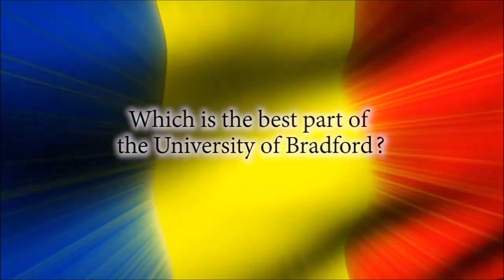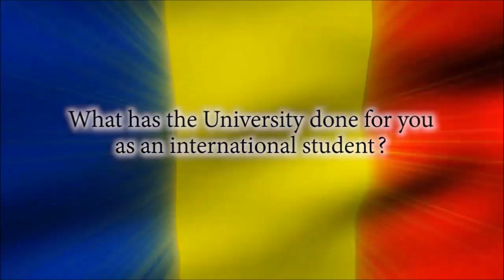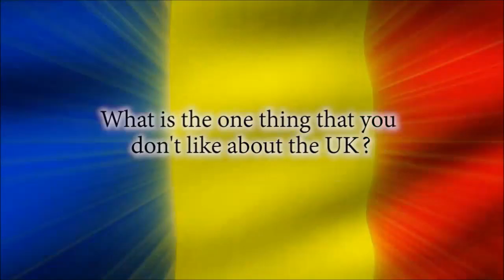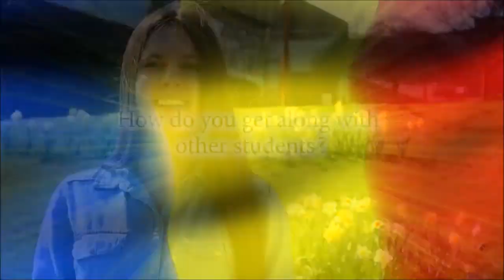Imran Khan University of Bradford (Urdu/Hindi)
Its something good about Imran Khan, Chairman: PTI when he was young. Its very interesting and informative. Please watch and keep watching